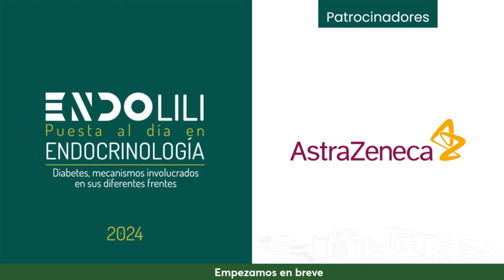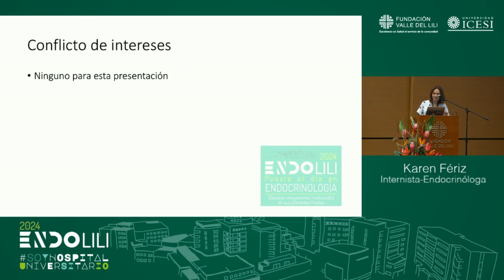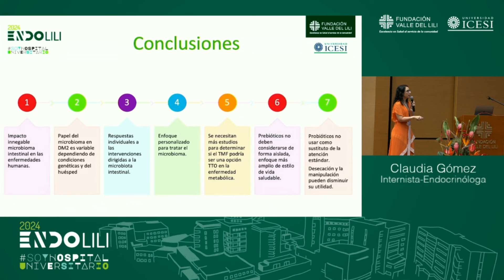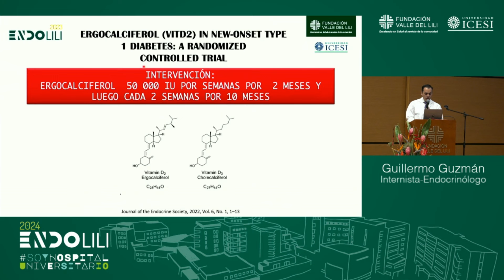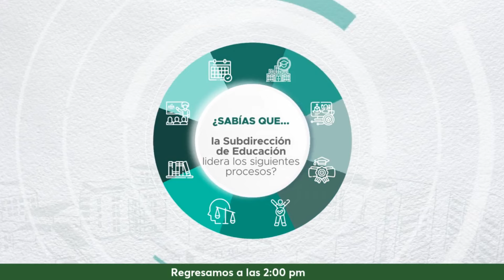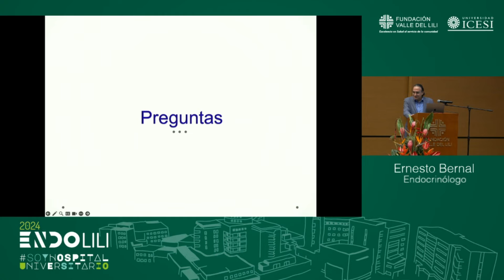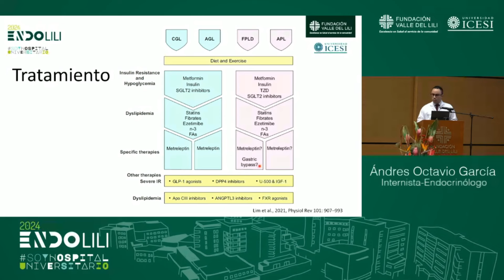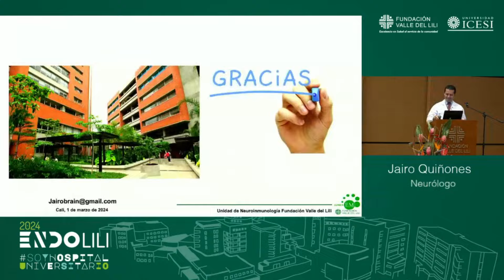Simposio ENDOLILI | Puesta al día en endocrinología